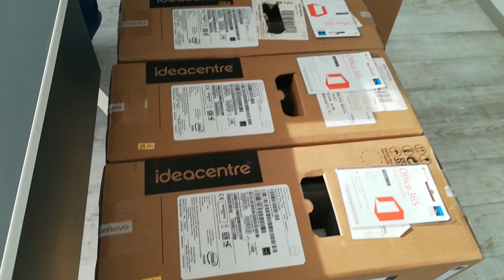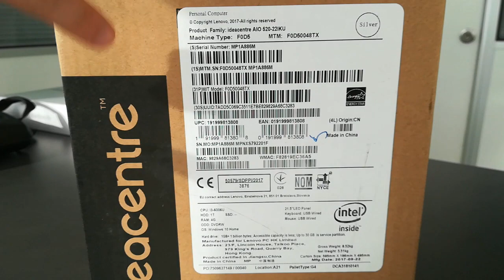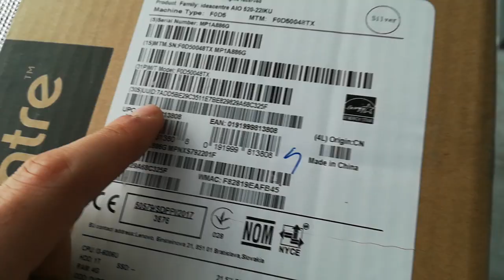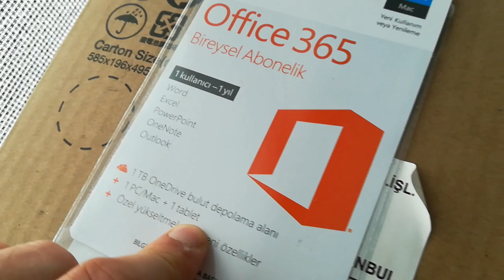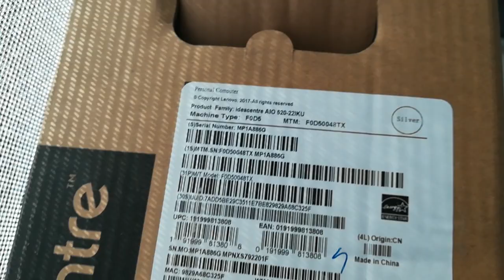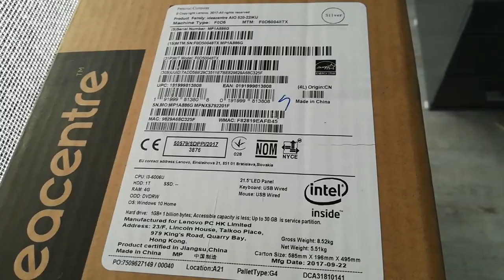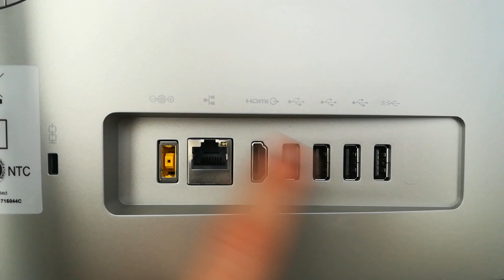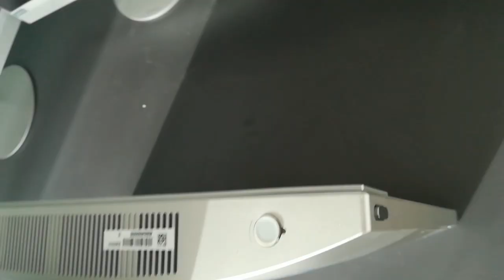Lenovo Ideacentre 520 İnceleme Kutu Açılışı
Lenovo Ideacentre AIO 520-22IKU
Intel Core i3 6006U
4GB
1TB Intel® Optane™ Hafıza
Windows 10 Home 21.5"
FHD IPS All In One Bilgisayar
F0D50048TX

3D Desteği Yok

Bellek Hızı 2400 MHz

Bellek Yuvası 2

Bluetooth Özelliği Var

Boyutlar 490,7 x 387,78 x 57 mm

Çözünürlük (max) Full HD (1920 x 1080)

Dokunmatik Ekran Yok

Ekran Kartı Modeli Intel® HD Graphics

Ekran Kartı Tipi Dahili Ekran Kartı

Ethernet- 10/100/1000

Garanti Tipi Resmi Distribütör Garantili

Harddisk Kapasitesi 1 TB

HDD Hızı 7200 RPM

HDMI Var

İşlemci Cache 3 MB Cache

İşlemci Hızı 2 GHz

İşlemci Numarası 6006U

İşlemci Tipi Intel Core i3

Kart Okuyucu 3 in 1 (SD, SDHC, MMC,)

Klavye ve Mouse Var

Monitör 21,5 inç WIDE LED

Optik Sürücü DVD RW

Oyuncular İçin Yok

Ram Kapasitesi 8 GB

Ram Tipi DDR4

Sistem Belleği 4 GB

USB (Adet) 3 x USB 2.0 - 2 x USB 3.0

Webcam Var

Wireless Özelliği 802,11 a/b/g/n

Diğer

Garanti Süresi (Ay) 24

Yurtdışına Satış Yok

Stok kodu HBV000008R45A

Etiket:
lenovo ideapad 320
lenovo ideacentre 520 inceleme
lenovo all in one pc
lenovo all in one pc inceleme
lenovo all in one pc 2016
lenovo all in one pc review
lenovo y520 i7
lenovo ideapad 320 inceleme
lenovo ideapad 320 kutu açılımı
lenovo ideapad 320 inceleme türkçe
lenovo ideapad 320 core i5 7200u
lenovo ideapad 520 inceleme
lenovo ideapad 520 i5
lenovo ideapad 520 kutu açılımı
lenovo ideapad 520 i3
lenovo ideapad all in one

Veri iletim hızını yeni seviyelere taşı
IdeaCentre AIO 520, PC performansı için yeni bir standart olan 7. Nesil Intel® Core ™ işlemciye kadar donatılmıştır. Ayrıca saniyede 5 Gbit aktarım hızı ile yeni bir veri aktarım seviyesine ulaşmanızı sağlayan bir USB 3.0 bağlantısı içerir. Şimdi IdeaCentre AIO 520 hakkında heyecanlanmanın tam zamanı.

21.5 inç kristal berraklığında çözünürlük
Snowboard çekimlerinizi düzeltiyor musunuz? Anı tekrar yaşayın ve tam karanlık (1920 x 1080) kenarına yakın kenarlı olmayan ekran sayesinde tahtanızdan uçan her kar tanesini görün. Ayrıca, 10 noktalı çoklu dokunmatik ekran ile en iyi klipleri görüntüler arasında geçiş yapmak, duraklatmak ve yakınlaştırmak daha da kolay. En iyisi, ekrandaki mat kaplama sayesinde mükemmel görünümünüzü mahvetmek için karışık parmak izleri yok.

Çarpıcı yeni tasarım
IdeaCentre AIO 520, tıraş bıçağı ince kenarlı, ince monitör ve şık bir çelik stand ile tasarlandı. Bu modern profil, evinizin çalışma alanına mükemmel bir vurgu.

Odadan Cortana'nın yardımını al
Sorularınızı yanıtlamaya, gerekli uygulamaları açmaya, hatırlatıcı ayarlamaya ve hatta takviminizdeki randevuları okumaya hazır olan kendi kişisel dijital asistanınız Cortana ile tanışın. İsteğinizi yalnızca arama çubuğuna yazın veya konuşun.

İşlemci
6 th Nesil Intel ® Çekirdek ™ i3-6006U İşlemci (2,3 GHz 3 MB)
Intel ®  Pentium ®  4415U İşlemci (2.3GHz 2MB)
İşletim sistemi
Windows 10 Ana Sayfası
Grafik
Intel Kadar ® HD Graphics 610
Bellek
8GB'a kadar DDR4 2400 MHz
Depolama
2 TB 7200 RPM'ye kadar
Web kamerası
720p açılır-kapanır kamera
Mikrofon
Çift dizi mikrofon
Ses
2 x 3watt hoparlörler
Kablosuz LAN
802.11AC (1x1) + Bluetooth ® 4.0
Liman
2 x USB 3.0
3 x USB 2.0
1 x HDMI girişi
1 x HDMI çıkışı
3'ü birarada kart okuyucu (SD, SDHC, SDXC)
RJ45 Gigabit Ethernet
Birleşik ses / mikrofon jakı
Görüntüle
21.5 inç FHD (1920 x 1080) IPS Çoklu dokunmatik entegre kamera ile
Boyutlar (G x Y x D)
19,3 "x 15,3" x 2,2 "/ 490,7 x 387,78 x 57 (mm)
Renkler Siyah
Önceden Yüklenmiş Yazılım
Lenovo App Explorer
Lenovo Companion 3.0
Lenovo Aile Bulutu
Lenovo kimliği
Lenovo Kurtarma Sistemi 9.0
Lenovo kimliği
McAfee LiveSafe ™
MS Office 2016 Trial
OOBE Güncellemesi
Kullanici rehberi
VESA montaj
Yok
Çoklu dokunuş
Gelişmiş In-Cell Dokunmatik teknoloji, 10 noktalı dokunmayı destekler
Optik sürücü
Kaydedilebilir DVD

Etkiket

all in one pc dokunmatik

all in one pc en ucuz

all in one pc sahibinden

all in one pc teknosa

all in one lenovo

all in one pc tavsiye

all in one pc nedir

all in one pc asus

all in one pc yorumlar

all in one pc mi masaüstü mü

all in one pc oyun performansı

all in one bilgisayar tavsiye 2017

desktop bilgisayar nedir

all in one yazıcı ne demek

all in one pc avantajları

msi aio ae2420 3d

all in one pc dezavantajları

all in one tavsiye 2017

all in one pc tavsiyesi 2017

en iyi all in one pc hangisi

all in one pc tavsiye 2016

all in one pc yorum

all in one bilgisayar fiyatları

all in one pc donanım haber